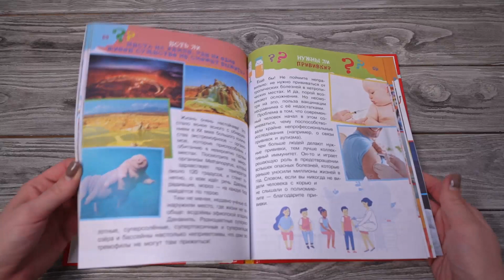Листаем книгу "Почему, когда и где"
Книга «Почему, когда и где» ответит на самые интересные и необычные вопросы юных почемучек. От животных и растений до океанских глубин, космоса и истории — темы вопросов самые разные.

Почему мы видим сны? Кто придумал пиццу? Как высоко могут летать птицы? Можно ли разбить бокал голосом? Заводят ли животные друзей? Почему так сложно поймать муху?